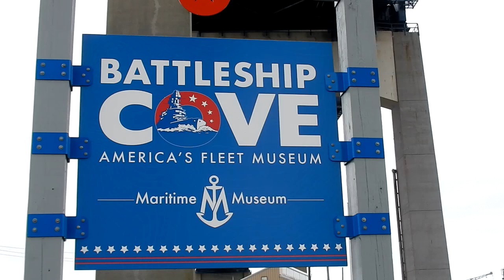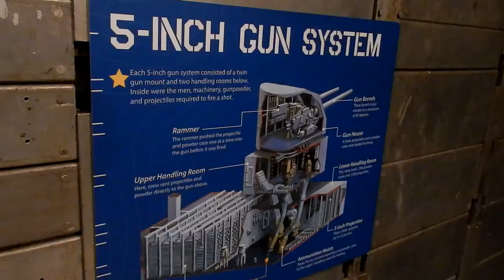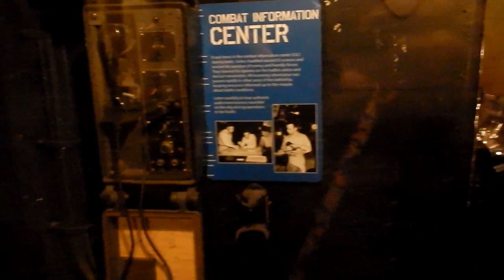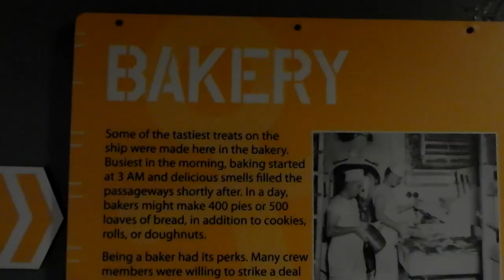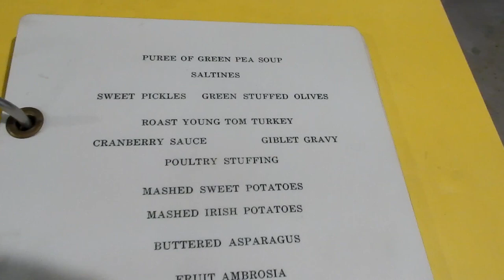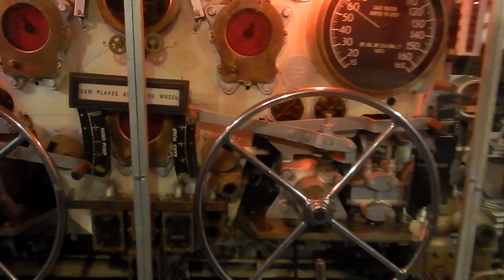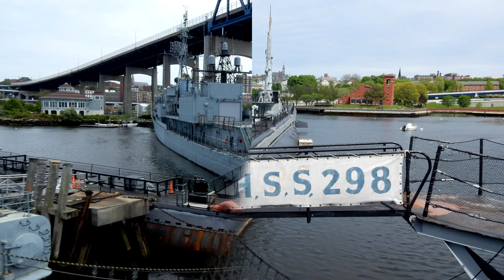Battleship Cove ~ Fallriver Massachusetts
May 19, 2019 our Son Bryan and his Girlfriend Erin took us to Fall River Heritage State Park ~ Battle Ship Cove! We had such a great day! It was raining when we first got there. We were glad that is cleared up. This is a wonderful place to visit and also to sit back and reflect about those who served on these great ships. Thank you for your service.

We walked around the:
USS Massachusetts BB59 ~ Battleship
USS Joseph P Kennedy DD851 ~ Destroyer
USS LionShip SS298 ~  Balao-class Submarine
PT Boats

Brenda ~ NaturesFairy

Camera:
Nikon CoolPix S9900 30X Zoom
Editing Program:
Sony Movie Studio 13 Suite